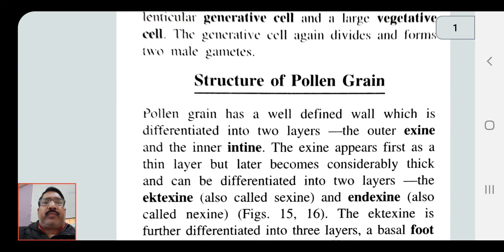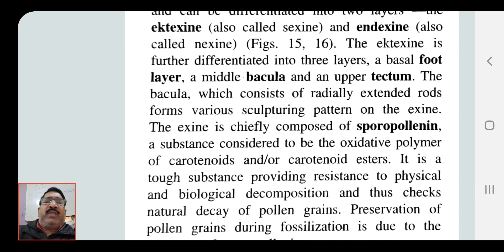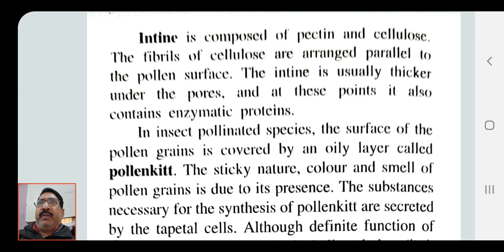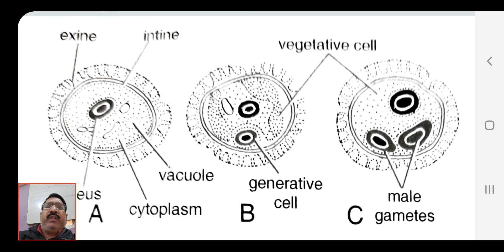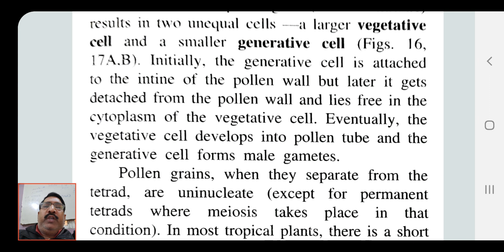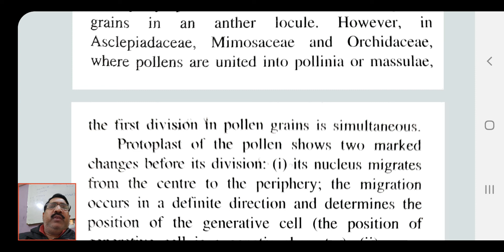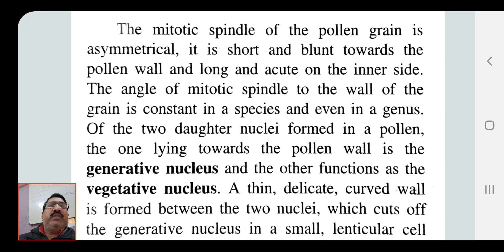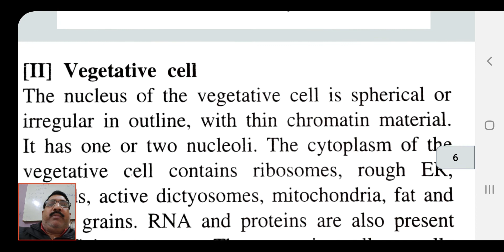Unveiling the Secrets of Gametophyte in Angiospermic Plants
Botanypollen trailerpollen allergiespollen movie trailerPollenwhat is pollinationpollination of flowers